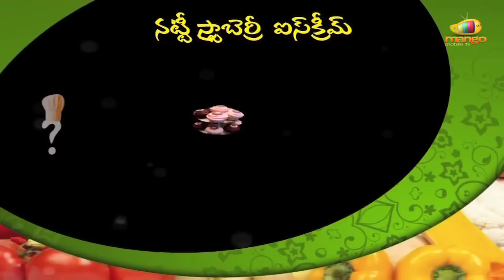Recipe - Nutty Strawberry Ice Cream Recipe With English Subtitles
Watch how to make Strawberry Ice Cream with Dates, Bananas, Almonds and Pistachio!